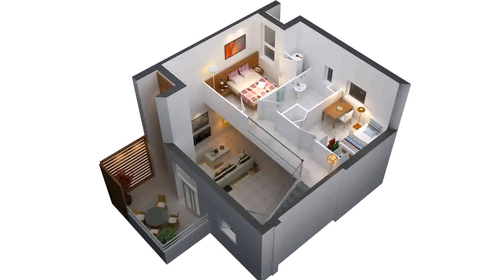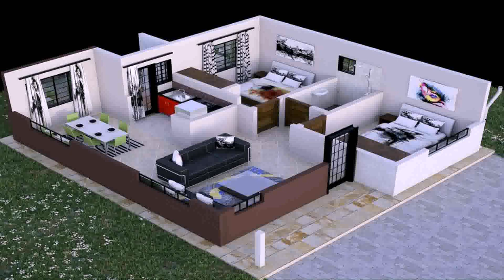Two Bedroom House Plans Kenya - Gif Maker DaddyGif.com (see description)